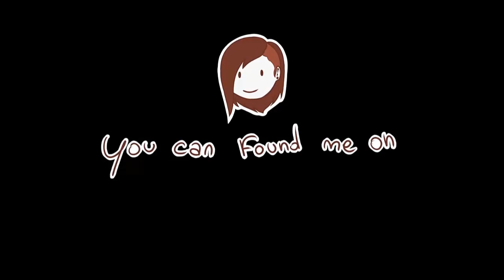Space Mask - Video Process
After the Scrawlrbox unboxing, I used some of the art supplies to make this piece